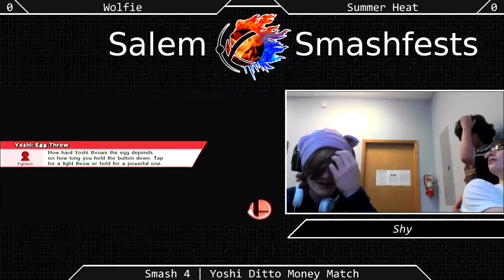[Sm4sh|06-13-15] Yoshi-Only Money Match: Summer Heat VS Wolfie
A Yoshi-only Money Match!